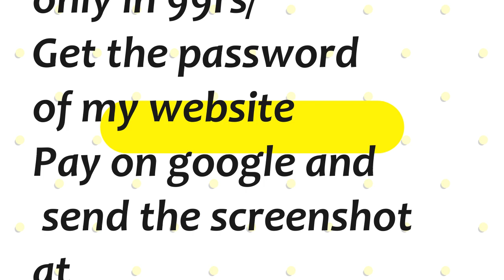Physics Notes and assignments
Video from Dr Tarlochan Singh Mahajan